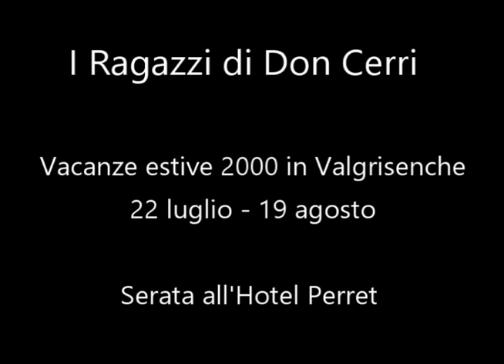2000 15 22 luglio 19 agosto, serata al Perret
I RAGAZZI DI DON CERRI_ Parte quinta_luglio_agosto 2000
Video delle vacanze estive e invernali di ragazzi/e di Dorno, Scaldasole e Sannazzaro alla Casa Alpina "A.M. Cerri" di Bonne
 in Valgrisenche (AO), dal 1995 al 2003. Esperienze di vita in comune ed escursioni per la Valle d'Aosta di ragazzi/e che vi
andavano per vacanza e ne tornavano formati nel carattere e nello spirito di comunità. Grazie agli assistenti ed a tutto il personale
della Casa Alpina che, in vario modo, hanno contribuito a formare questi uomini e donne.